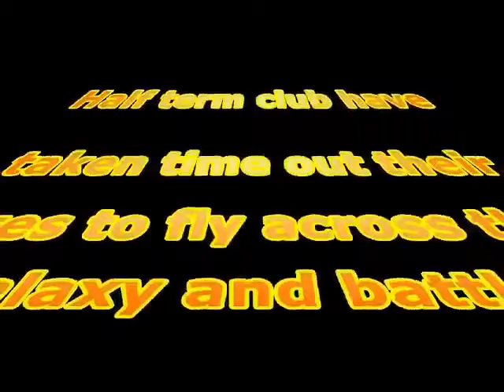Star final nick earnshaw